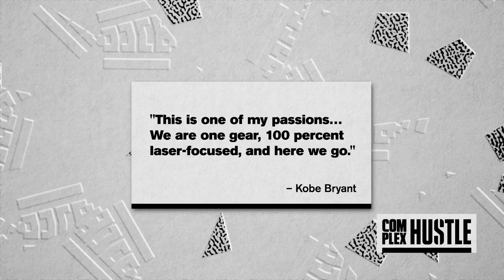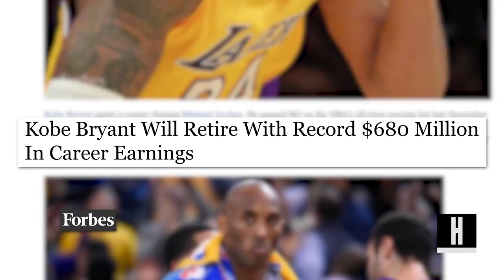Kobe Bryant Launches $100M Fund for Media & Tech Startups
Teaming up with investor Jeff Stibel, the fund will focus on media, tech and data companies – marking Kobe Bryant’s next step as an entrepreneur.